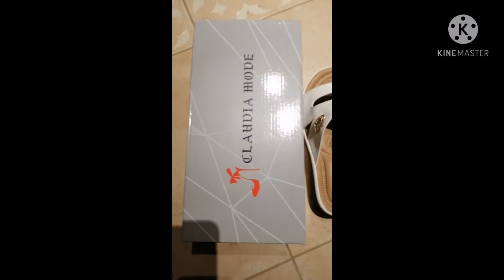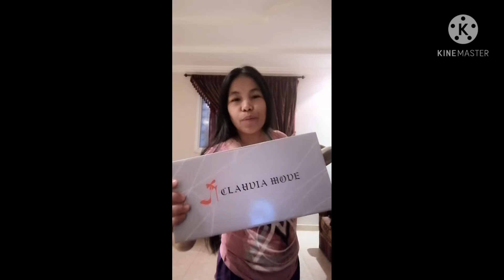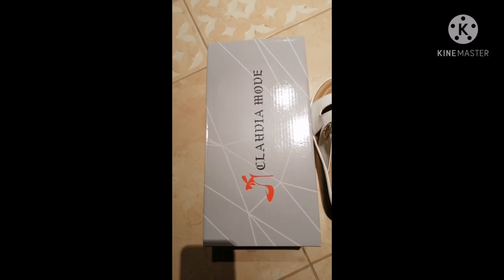HADIYA SANDAL//CLAUDIA MODE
hadiya(gift from EMPLOYER)
CLAUDIA MODE